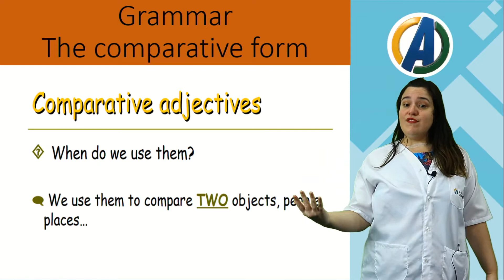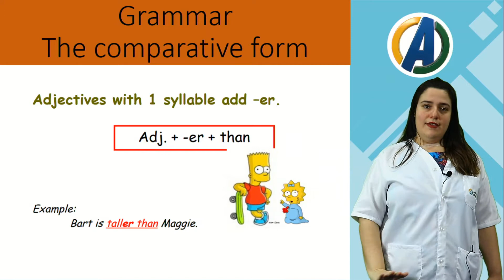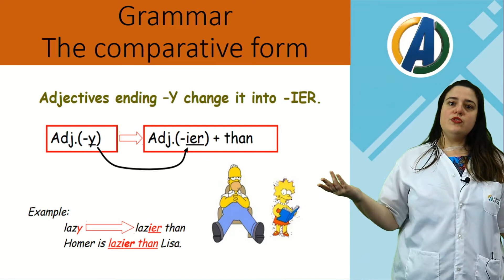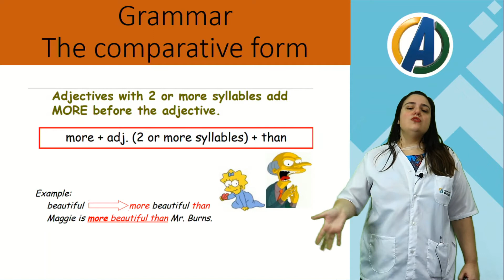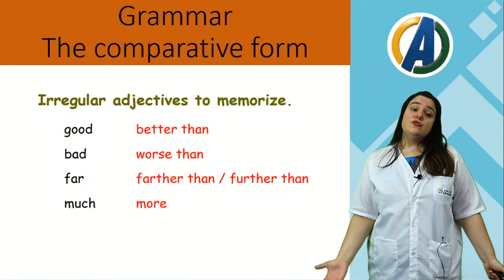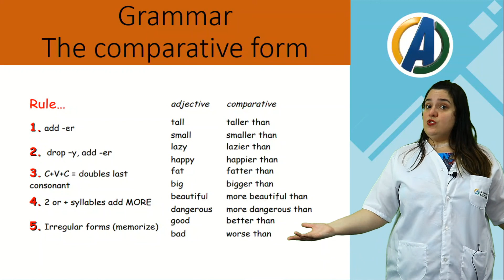8 ° ANO - INGLÊS - FORMA COMPARATIVA - PROF ° BEATRIZ CIARELLI